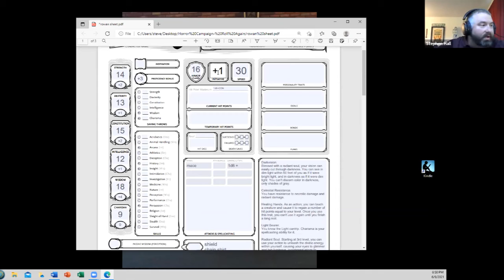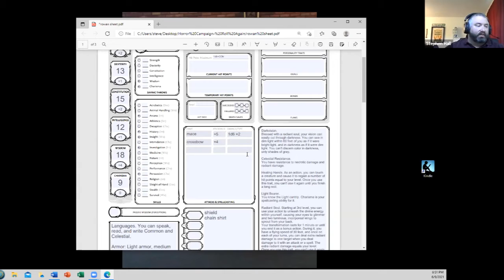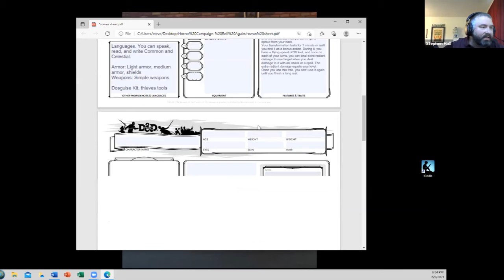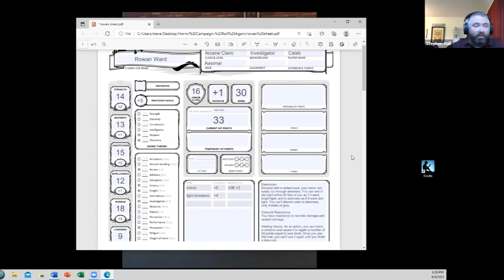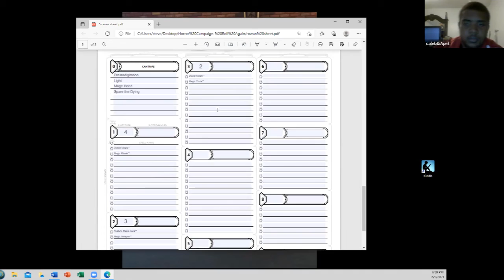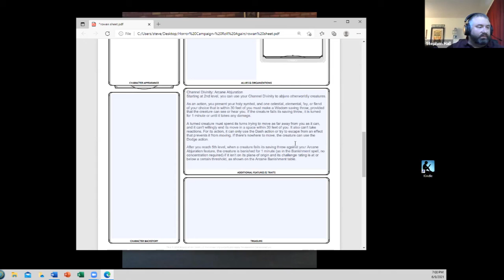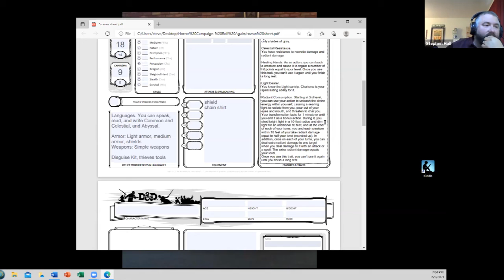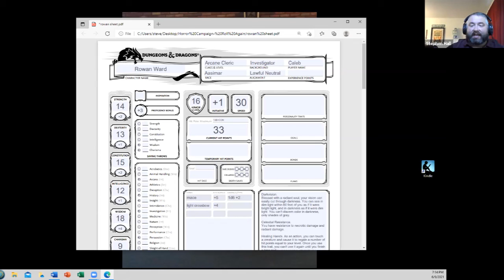Haunted Heroes Session 0 Rowan Ward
I sit down with Caleb, who discusses his new character, Rowan Ward the Aasimar Cleric for the new Haunted Heroes campaign. Caleb rolls ability scores, hit points and discusses some spells.

Watch the first episode of the campaign on Thursday, June 24th here on the Roll Again! channel.